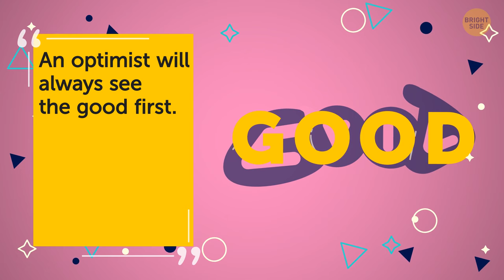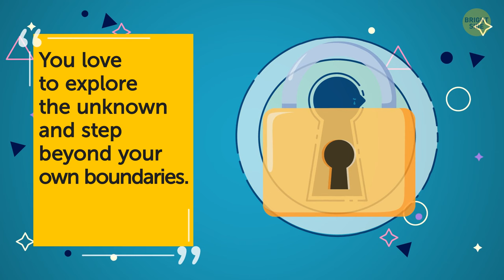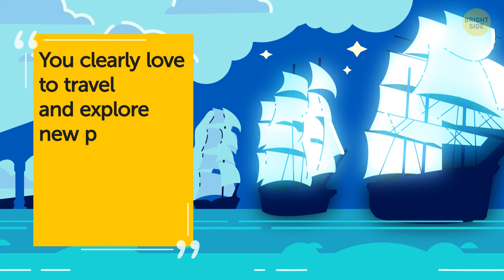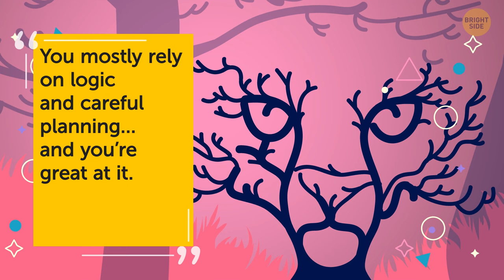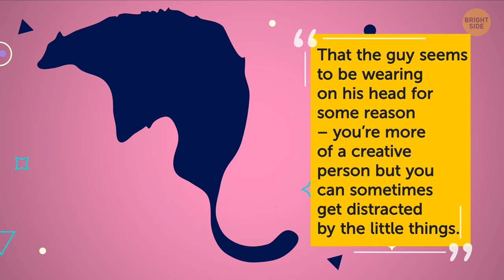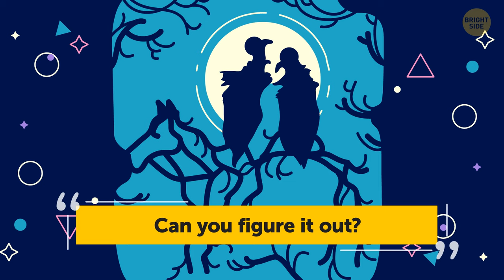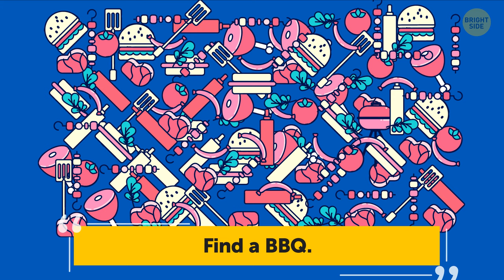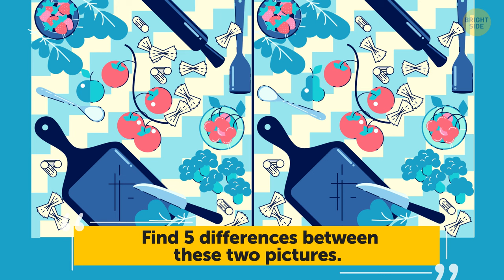What You See First Tells Everything About You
Do you really know the TRUE you? Maybe you thought you're an introvert when you were actually an extrovert this whole time!? Are you a logical, analytical thinker, or do you base most of your decision-making on gut feelings, intuition, or emotions? This optical illusions personality test will reveal it all! ?